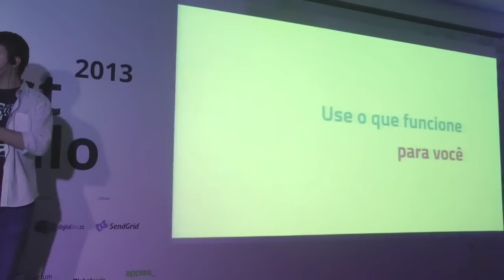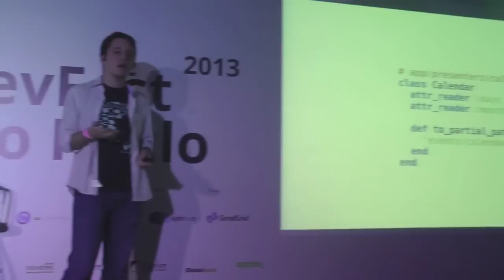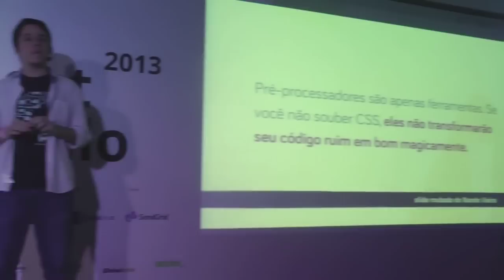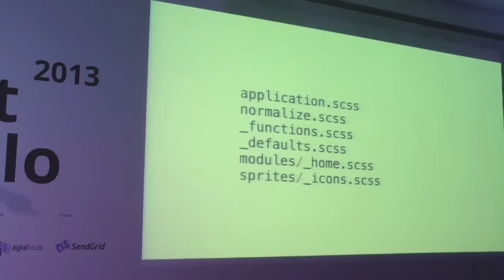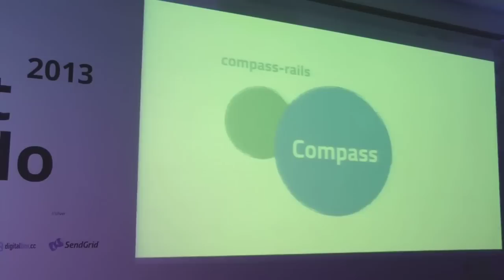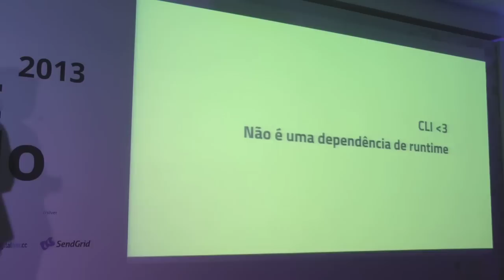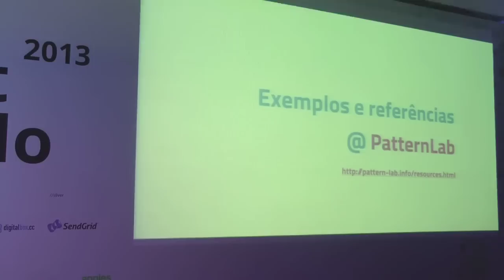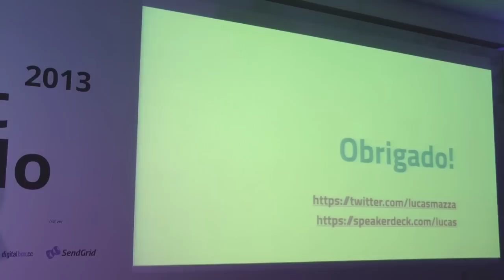Manutenção e Refatoração de CSS por Lucas Mazza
Apresentado no Devfest 2013.